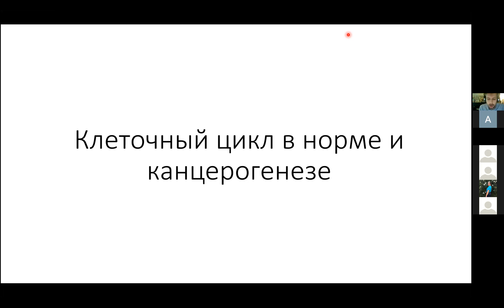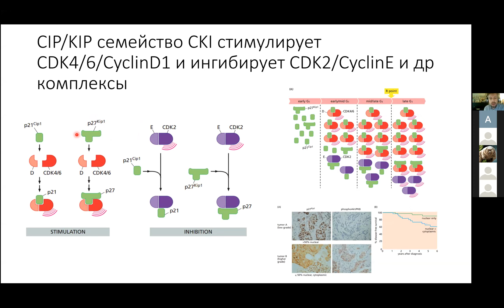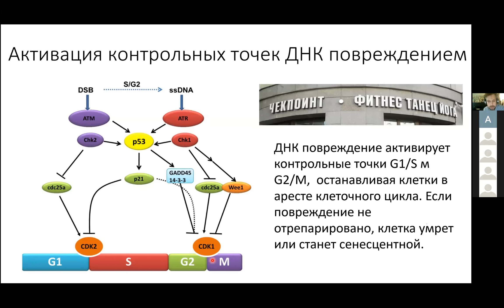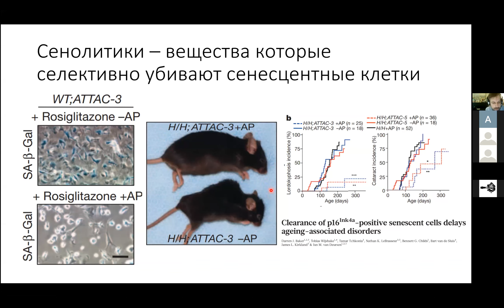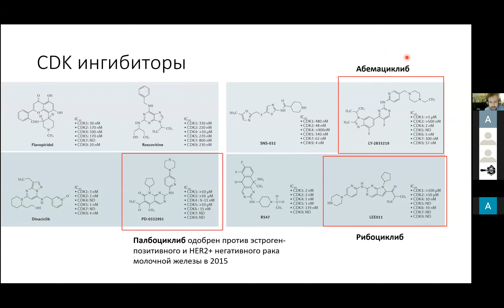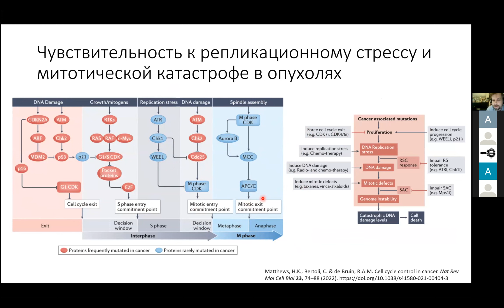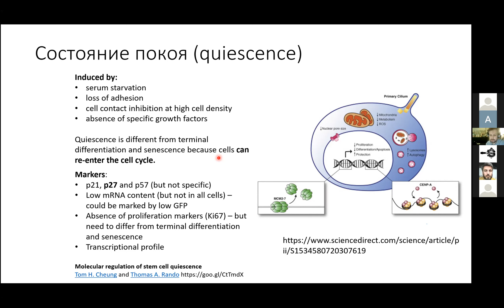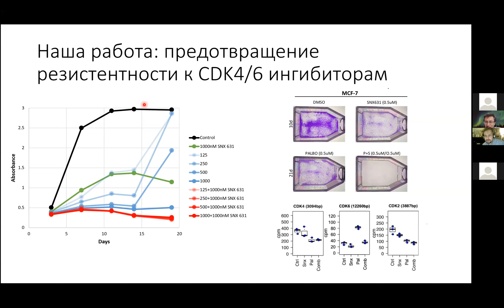Виктор Татарский "Клеточный цикл в норме и канцерогенезе"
🚀 @SBERLOGABIG online seminar on bioinformatics:
👨‍🔬 Виктор Татарский (Институт Биологии Гена) "Клеточный цикл в норме и канцерогенезе"
⌚️ Пятница 3 июня, 19.00 по Москве

В лекции рассказывается про классические и новые представления о регуляции клеточного цикла,
нарушения регуляции клеточного цикла в опухолях и противоопухолевых лекарствах, направленных на компоненты клеточного цикла.

О докладчике: к.б.н. Виктор Татарский заведующий лабораторией молекулярной онкобиологии, институт биологии гена

Литература:
1. Weinberg, R. The biology of cancer.  Файл
Suski J, ... CDC7-independent G1/S transition revealed by targeted protein degradation. Nature. 2022
3. Malumbres M, ... Cell cycle, CDKs and cancer: a changing paradigm. Nat Rev Cancer. 2009
Matthews H, ... Cell cycle control in cancer. Nat Rev Mol Cell Biol. 2022
Phan T,... The dormant cancer cell life cycle. Nat Rev Cancer. 2020